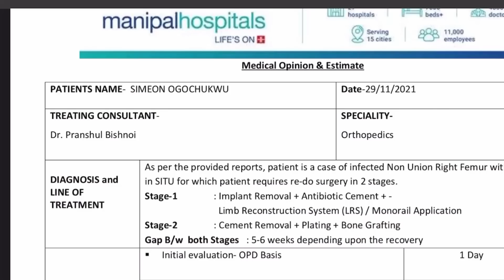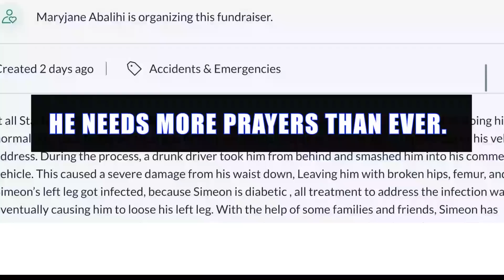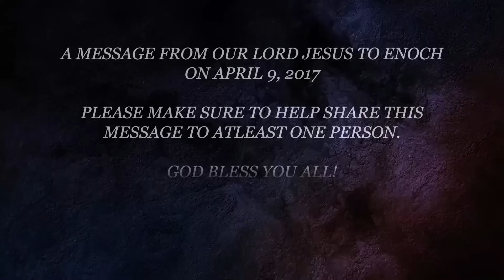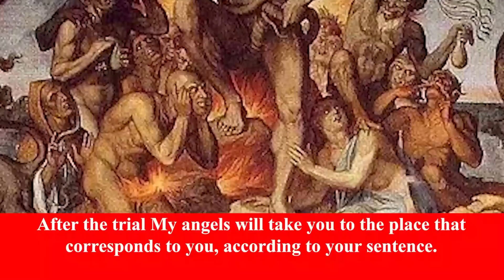Jesus: when you arrive, your guardian angel will be waiting for you - Enoch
Jesus: Those who do not repent before My Warning will die - Enoch